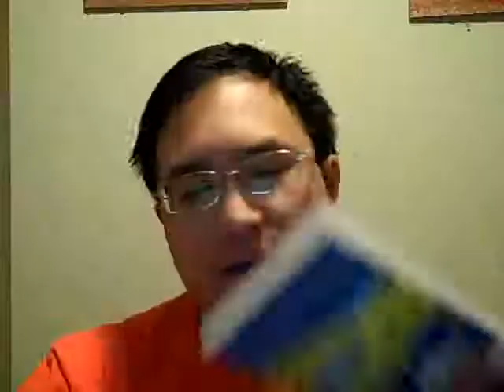Book Review - "Goodnight Tweetheart" by Teresa Medeiros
Sorry for the lighting problems in this video